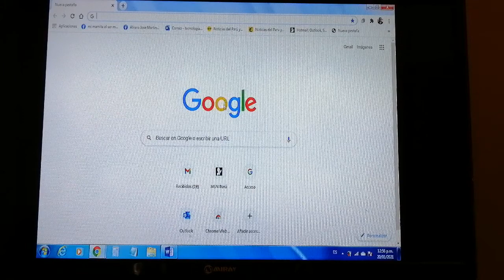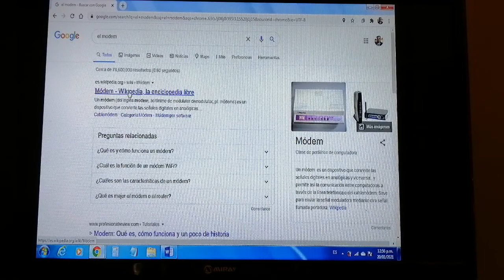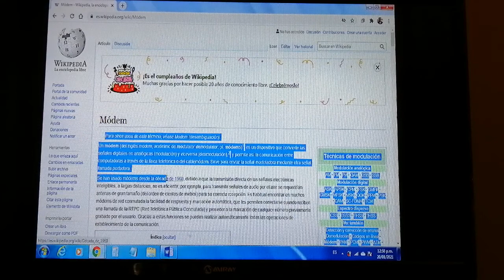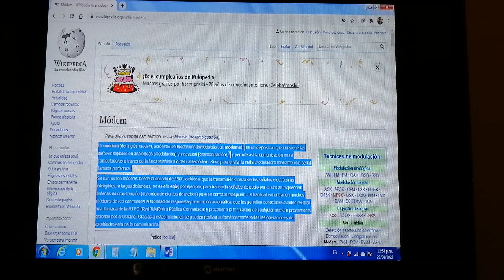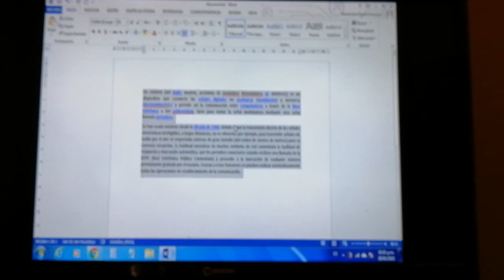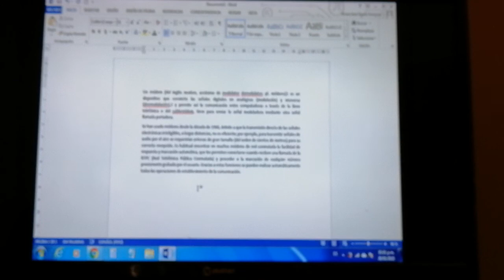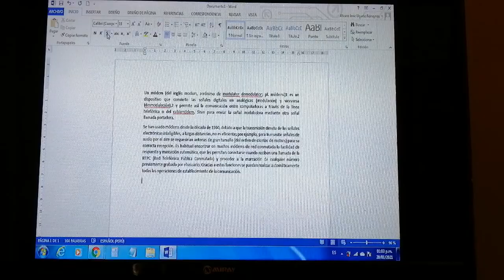Clases de computación tema WORD //copiar texto desde Internet a Word // icono borrar formato